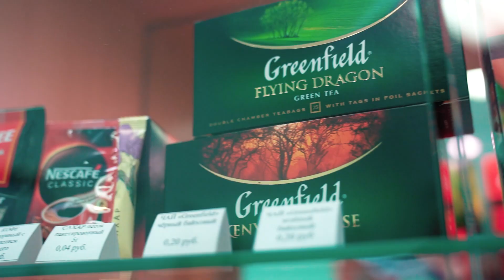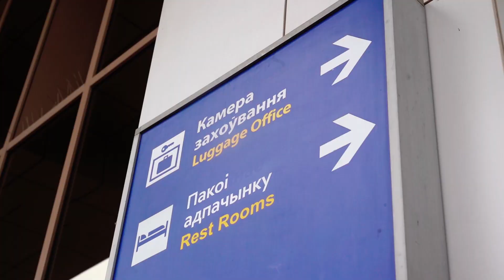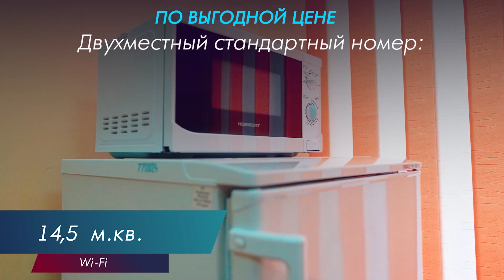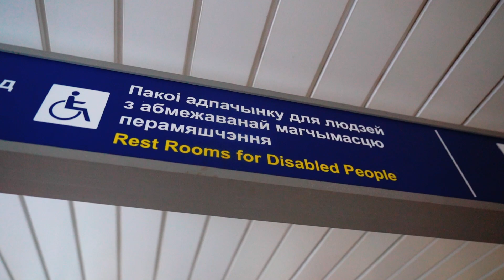Комнаты отдыха вокзала станции Гродно